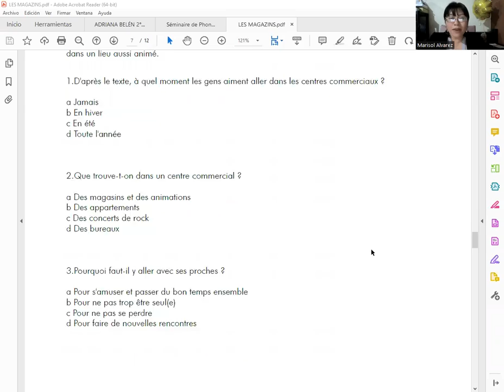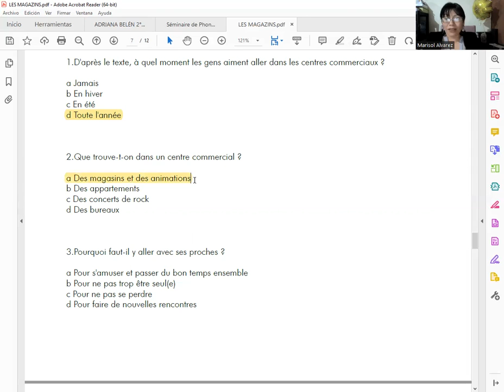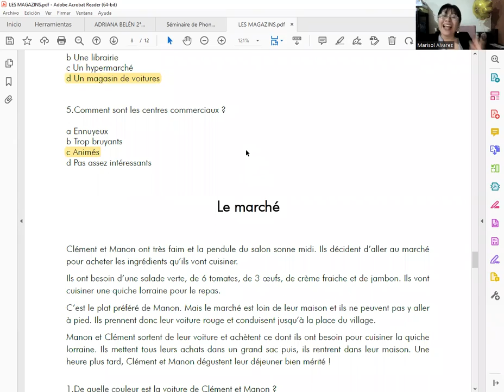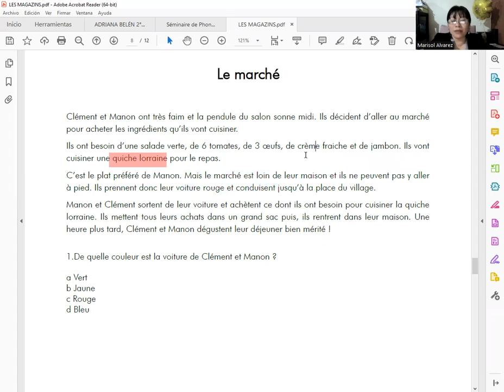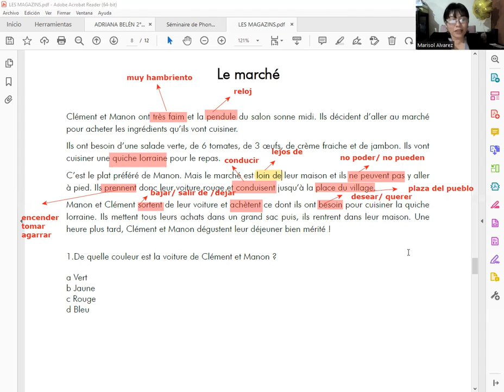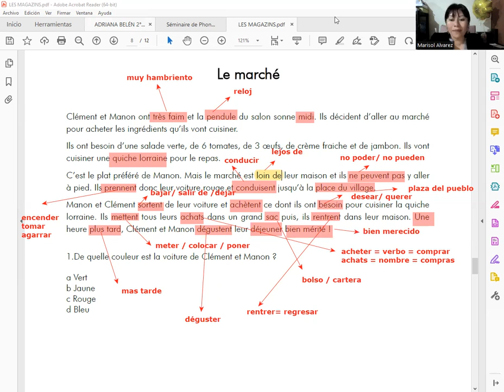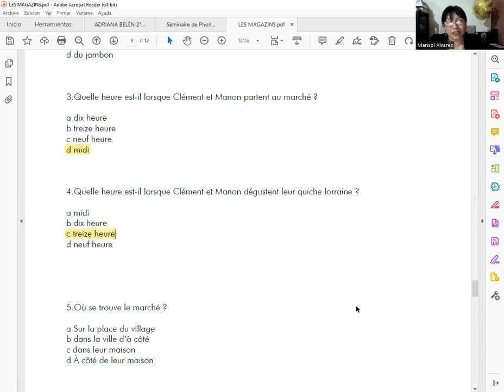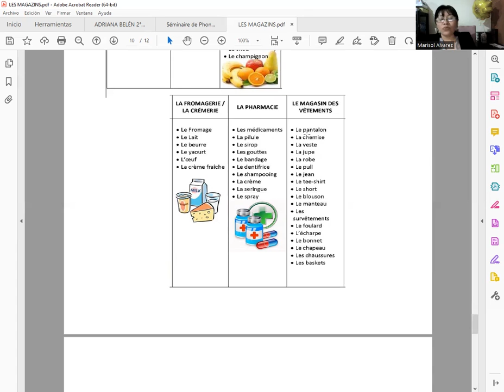LES MAGASINS-VOCABULARIE -03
Como se dicen los nombres de los diferentes comercios en francés , la pronunciación , vocabulario y expresiones idiomáticas .